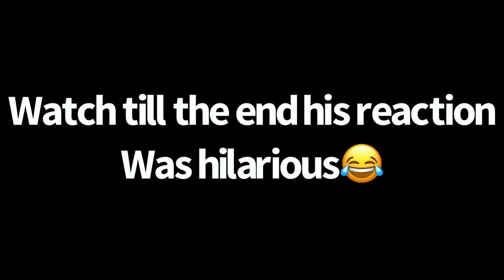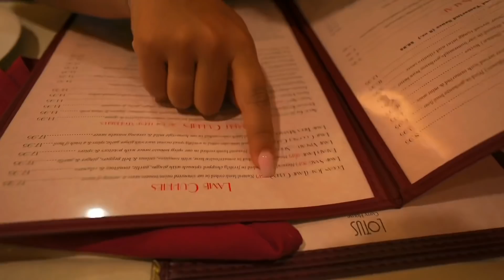I SHOWED MY BOYFRIEND UNDER MY TOWEL😜